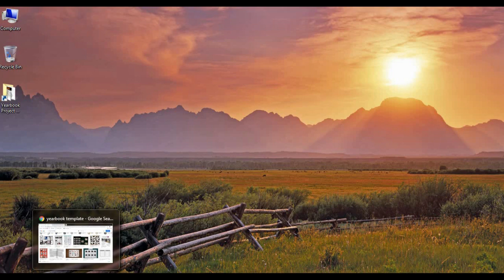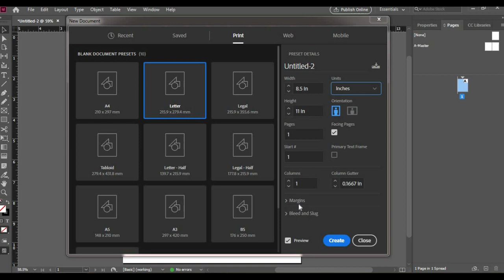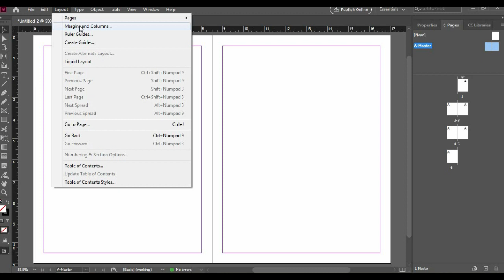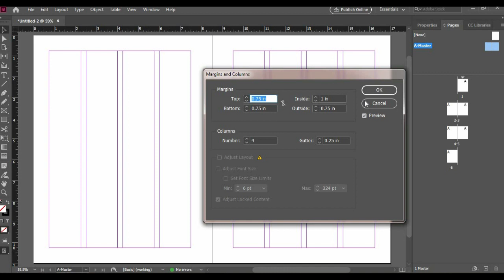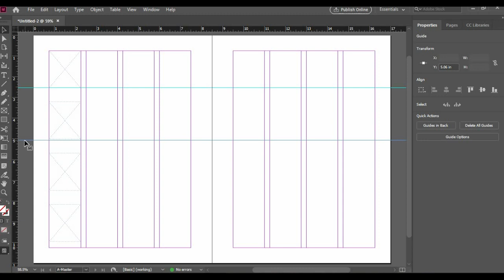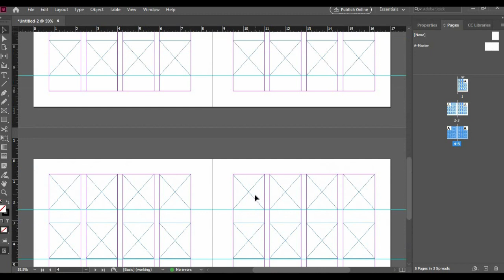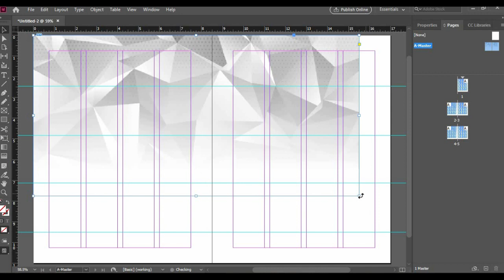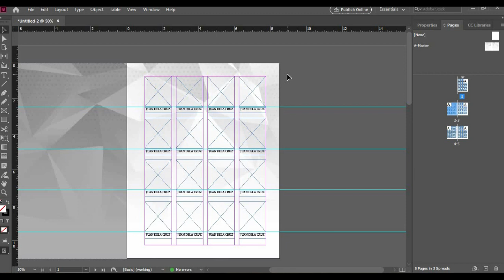Adobe InDesign Tutorial: Yearbook Project (Page Setup)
This Adobe InDesign Tutorial: Yearbook Project is a video series on how to create yearbook project from page setup, actual layout to print ready document. Salamat po…
Managing pages tutorials: